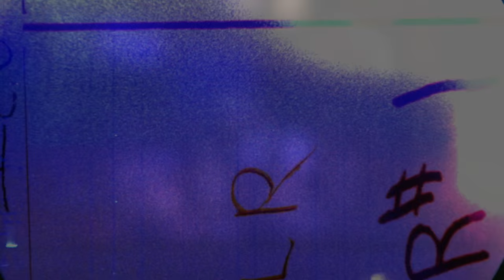Charlie Musselwhite - If I Should Have Bad Luck (eTown webisode #930)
Charlie Musselwhite performs "If I Should Have Bad Luck" during a visit to eTown's solar-powered music stage.